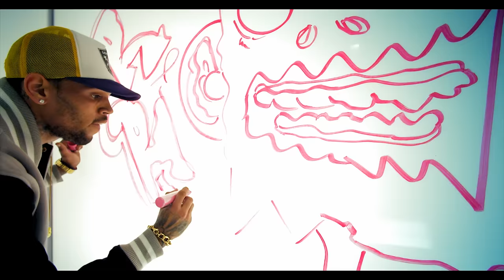Sean Kingston - Rum and Raybans ft. Cher Lloyd (Official Music Video)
Music video by Sean Kingston featuring Cher Lloyd performing Rum And Raybans. (C) 2012 Epic Records, a division of Sony Music Entertainment